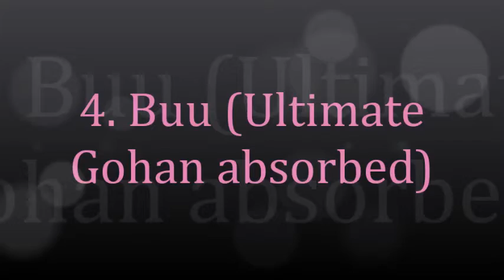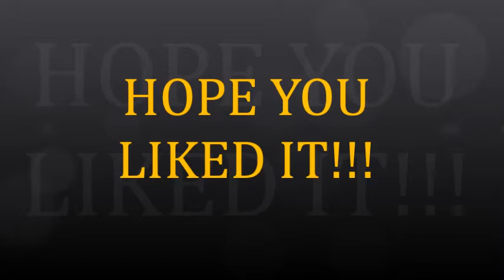Top 5 villains of DBZ in my opinion....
enjoy this new assortment of DBZ characters that I think you will enjoy...(I would judt watch it for the song that's my favorite song)